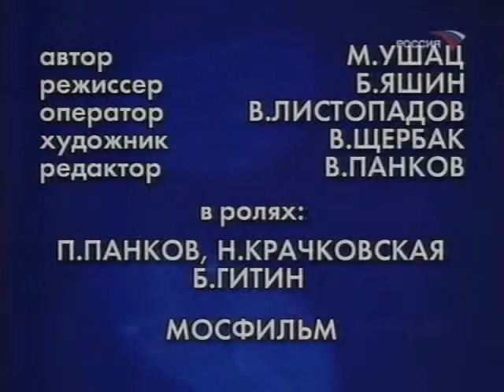1977 - Разгневанный мошенник